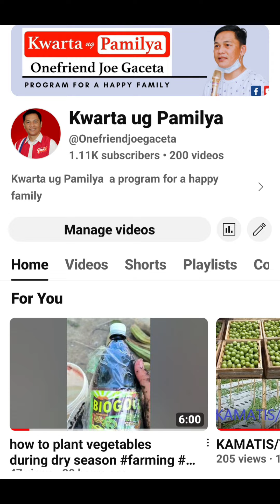Vegetable planting on dry season